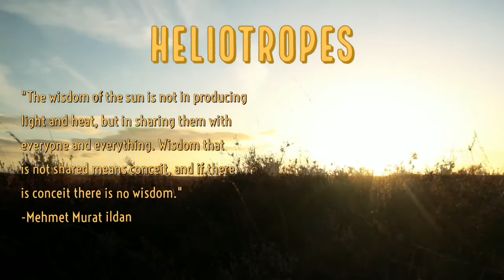Heliotropes ep11: Voter Suppression, History of US Policing, and Police Abolition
In this episode (recorded on June 14, 2020), we discuss chronic voter suppression in Georgia that most recently manifested during the primaries, provide a brief history of policing and criminality in the United States, and imagine a world without police. We connect history to the present reports of police brutality, government encouragement, and calls to defund the police. We ask you to take the first step and broaden your imagination to fully comprehend the systemic issues with policing, and how, with empathy and community building, a less violent and healthier and safer world exists.

Heliotropes is a weekly podcast sharing illuminating perspectives on current events, psychology, history, culture, and more from a contrarian couple, Dr. Julia Rizzo and Kwadjo Danso. What is a heliotrope? It's an organism (typically a plant) that follows the sun across the sky. Like the sun of Plato's philosophy, we also orient toward the sun, toward growth and greater truths than we know. We invite you to join our conversation.

For additional information on the intricacies of police abolition and the abolition of the prison industrial complex, check out the following resources:

Angela Davis, Freedom is a Constant Struggle and any of her lectures and news interviews: